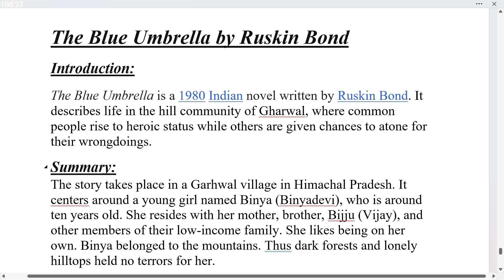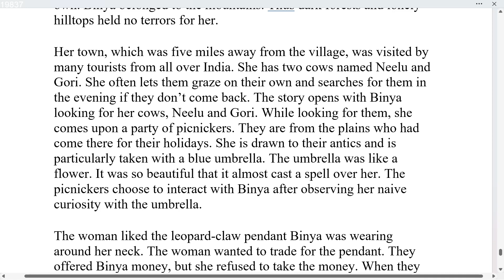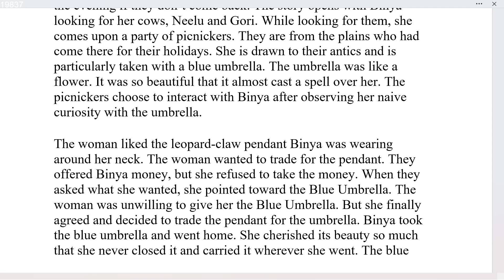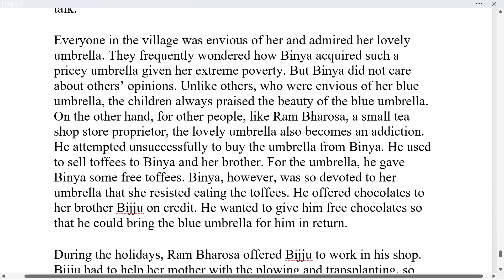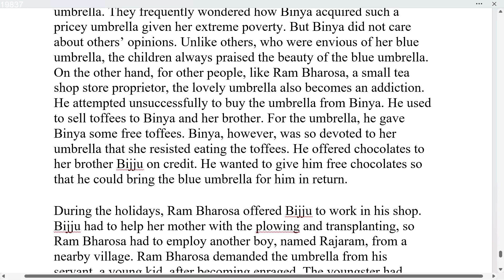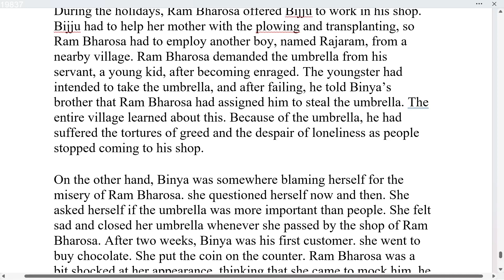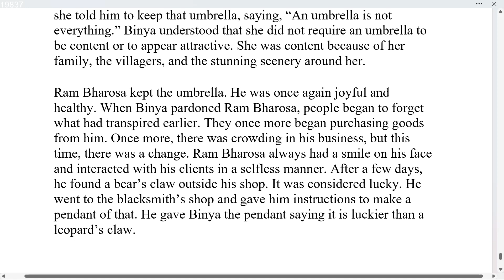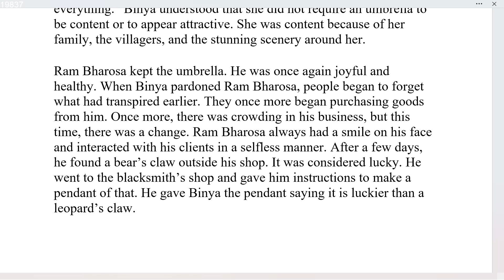The Blue Umbrella by Ruskin Bond | Summary Explanation in Hindi with Notes